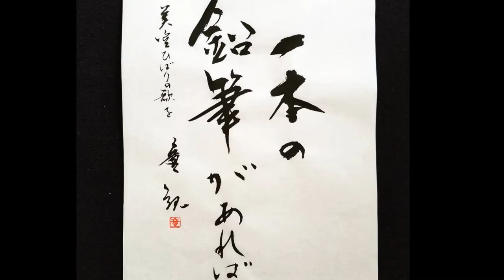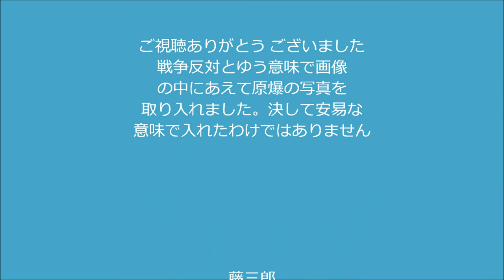【ひばり名曲集】一本の鉛筆 / 美空ひばり / 藤三郎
この、「一本の鉛筆」は、広島平和音楽祭の為に作られた作品で、ひばりちゃんの心からの反戦歌です。今年8月6日は、広島に原爆が投下されてから73回目の夏です。アインシュタインは平和目的の為に発見したこの原子核が戦争で大量殺人に利用した者を今、天国で何を思っているのでしょう・・・
作詞 : 松山善三　作曲 : 佐藤勝
京都・向日市・カラオケ喫茶ドル にて
編集 yuuji